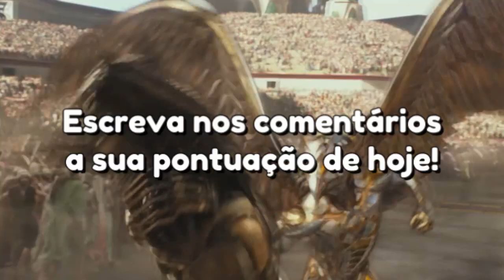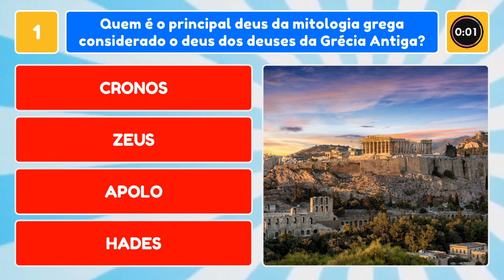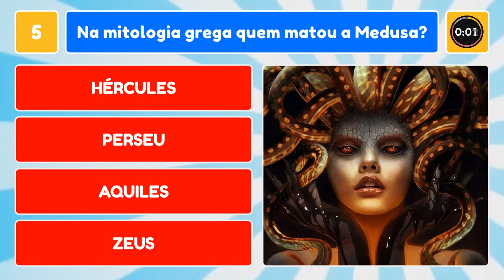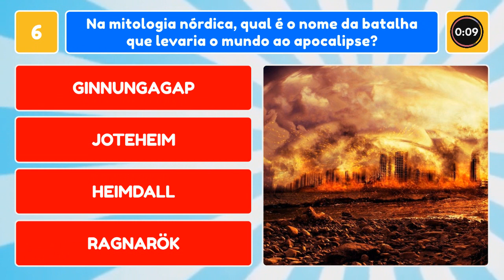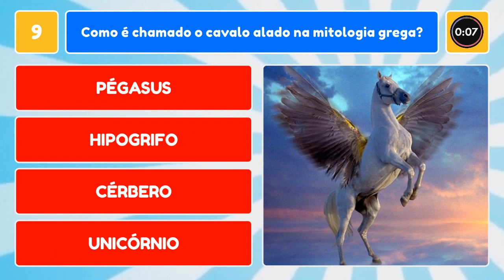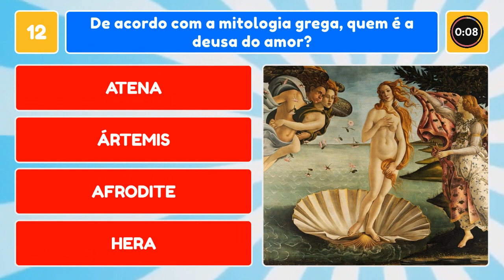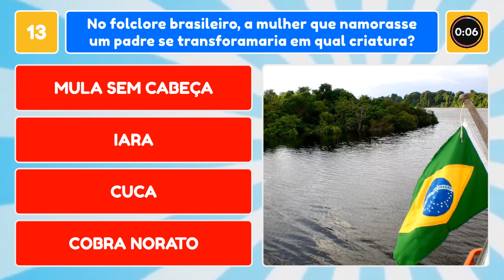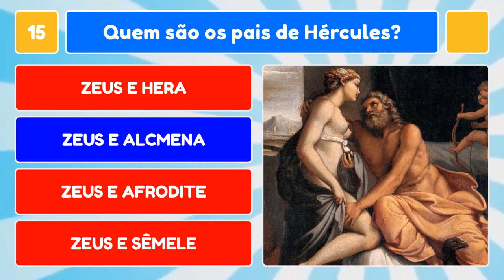(((QUIZ))) - MITOLOGIAS ❤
👉 No vídeo de hoje você terá 16 perguntas sobre mitologias que não estão nada fáceis! Teste os seus conhecimentos com este quiz e depois me conta aqui nos comentários qual foi a sua pontuação.